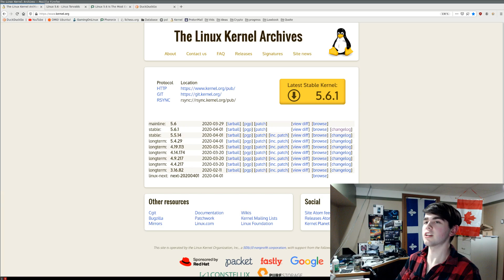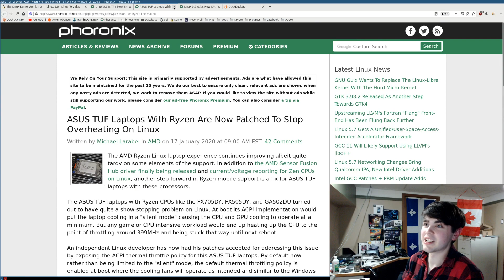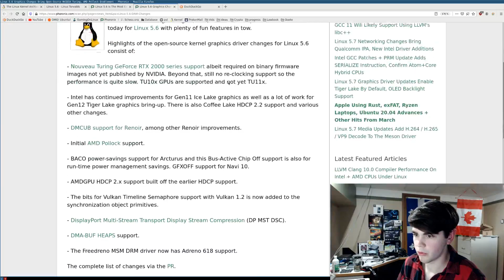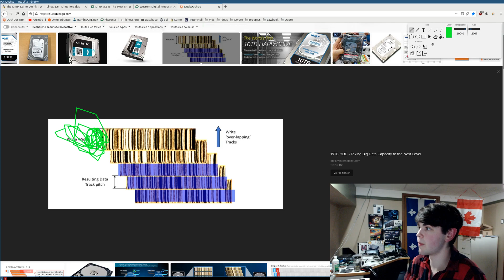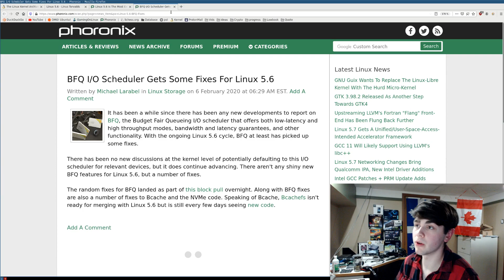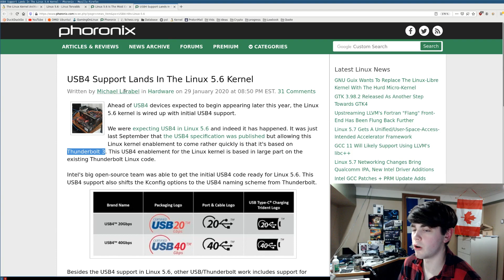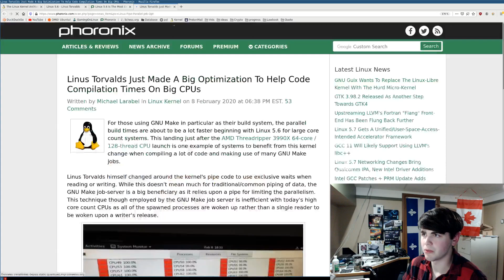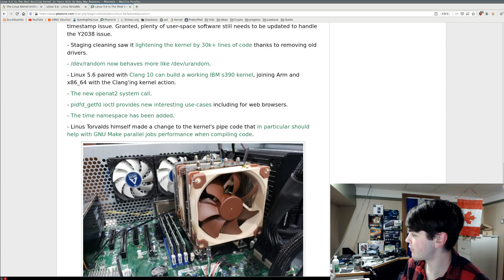Kernel | 5.6 | YA TROP D'UPDATE